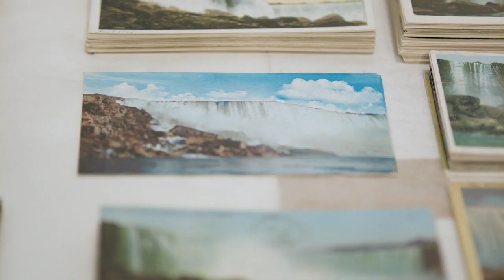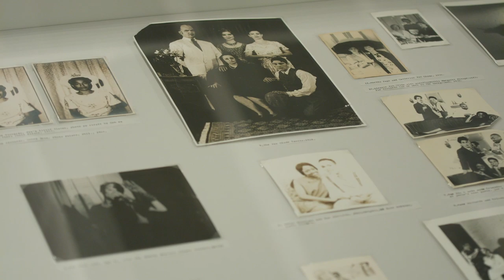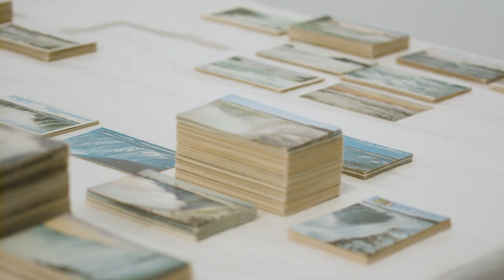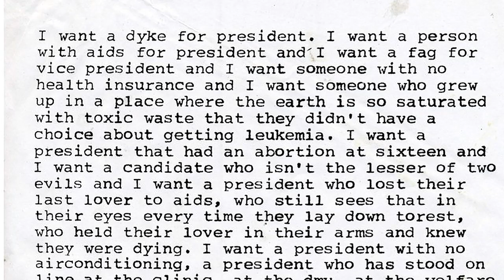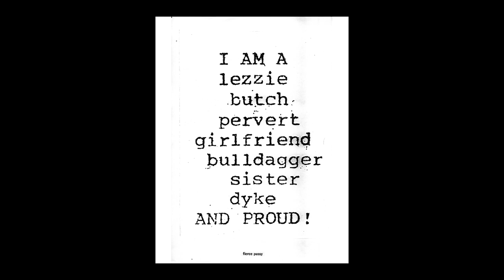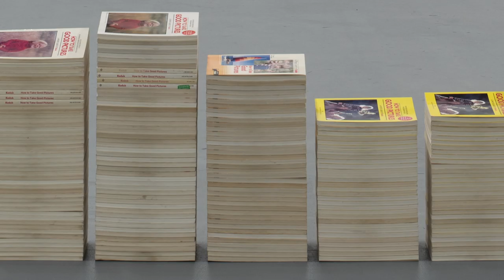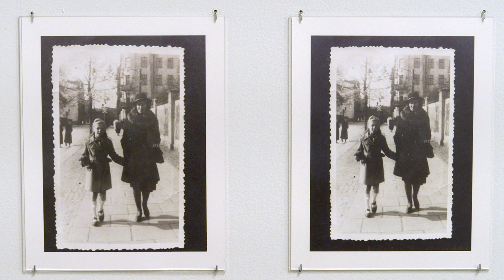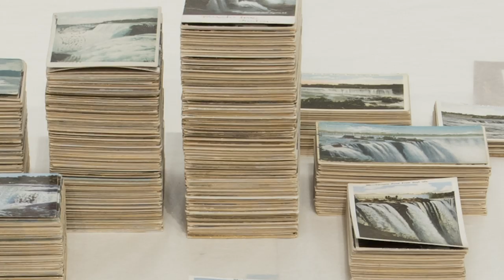Zoe Leonard: "Survey"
Join Kavior Moon [SCI-Arc faculty] as she discusses Zoe Leonard’s recent "Survey" exhibition at the Museum of Contemporary Art, Los Angeles. A mid-career retrospective that included artworks from the mid-1980s to the present, Survey featured a wide-ranging selection of photographs and sculptural installations that address gender and sexuality, subsistence living and the urban environment, and memory and loss. Instead of attempting to attain the "perfect" shot in her photographs (à la Henri Cartier-Bresson), Leonard has continually reworked her photographic and her larger artistic practice through notions of fragmentation, contingency, and complexity.

Crew Credits -

Post-Production:
Story Producer: Kavior Moon
Editors: Cal Crawford/Reza Monahan

Soundtrack by: Sara Johanne and Jason Breeden

Additional Works, Installation and Press Images Courtesy of MOCA, the artist, Hauser & Wirth and Galerie Gisela Capitain, Cologne

(Documenta: portraits)
Zoe Leonard

Untitled
1992
Nineteen gelatin silver prints installed within five rooms of the Neue Galerie
Dimensions variable
Installation view, Documenta IX, Neue Galerie, Kassel, Germany, 1992
Courtesy the artist, Hauser & Wirth and Galerie Gisela Capitain, Cologne
Photo: Markus Tollhopf, Kassel, Courtesy

(City Aerial)
Zoe Leonard

Untitled
1989/2008
Gelatin silver print
93.6 x 65.7 cm / 36 7/8 x 25 7/8 inches
Courtesy the artist, Galerie Gisela Capitain, Cologne and Hauser & Wirth

(River Aerial)
Zoe Leonard

Untitled Aerial
1988/2008
Gelatin silver print
86.3 x 60.5 cm / 34 x 23 7/8 inches

(Train Tracks Aerial)
Zoe Leonard

Untitled Aerial
1986/2007
Gelatin silver print
82 x 57 cm / 32 1/4 x 22 1/2 inches

(Water Aerial)
Zoe Leonard

Untitled
1987/2017
Gelatin silver print
59.7 x 85.7 cm / 23 1/2 x 33 3/4 inches

(fashion show)
Frontal View, Geoffrey Beene Fashion
1990
Gelatin silver print
126.7 x 79.1 cm / 49 7/8 x 31 1/8 inches

Henri Cartier-Bresson
Behind the Gare St. Lazare
1932

Henri Cartier-Bresson
Washington D.C.

Henri Cartier-Bresson
Alicante, Spain
1932